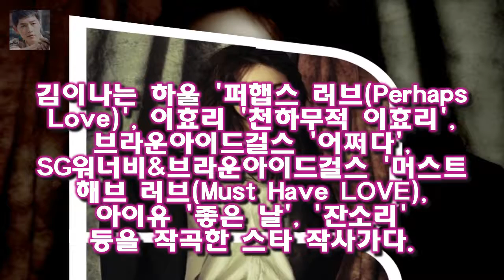김이나는 5일 방송된 tvN 인생술집에 출연했다 작사가가 뭐 저렇게 생겼어?...엄정화가 감탄한 김이나 미모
김이나. 사진l김이나 인스타그램 [매일경제 스타투데이 유수아 인턴기자] 작사가 김이나가 tvN 인생술집에 출연한 가운데 그의 빼어난 미모가 주목을 끈다
김이나는 5일 방송된 tvN 인생술집에 출연했다
이날 인생술집에는 김이나와 엄정화가 게스트로 출격해 이야기를 나눴다
이날 엄정화는 김이나의 미모에 대해 칭찬했다
엄정화는 김이나를 몇 년 전 처음 봤다
외모가 예뻐서 기억했다며 김이나를 보고 작사가가 뭐 저렇게 생겼어?라고 생각했다

사랑의 결실 류현진♥배지현 본식 사진 공개 서로 아끼며 살 것(공식)  엔터테인먼트:
[★밤TView]나혼자 연예대상 8관왕 뒷이야기 2017년은 성공적- 스타뉴스  엔터테인먼트:
이완남 의뢰인 이새하 김희철과 찰떡 케미...이완남 후보들 당황  엔터테인먼트:
[TV캡처] 이론상 완벽한 남자 김희철 `법 또 위반해요?`...신동엽 당황  엔터테인먼트:
5일 오후 방송된 MBC 예능프로그램 나 혼자 산다에서는 2017 MBC 방송연예대상 비하인드 스토리를 공 [별별TV]나혼자 기안84 박나래 한 마디에 고집도 꺾어 - 스타뉴스 :